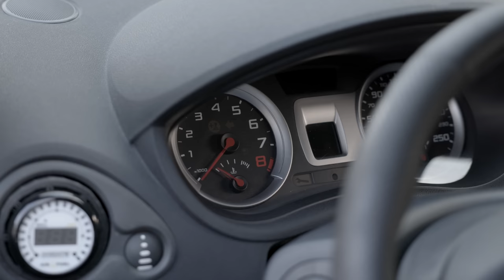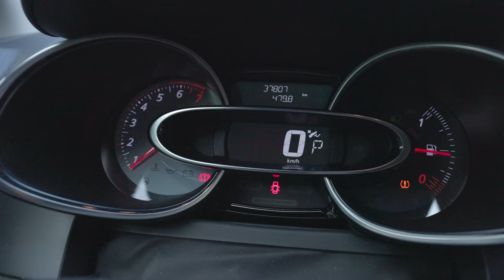Meglio Clio 3 RS Aspirata e incaxxata o Clio RS Trophy Turbo da 220 CV? ➡️PROVA SU STRADA ⬅️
MANUALE CONTRO DOPPIA FRIZIONE - ASPIRATO 2000 CC MANUALE CONTRO 1600 CC TURBO AUTOMATICA. BLU CONTRO GIALLA. CLIO 3 RS CONTRO CLIO 4 RS 220 TROPHY. Quale scegliere tra la terza e la quarta generazione delle Clio RS? Prova su strada e confronti tra la terza e la quarta generazione delle Clio RS. Consigli utili e differenze tra le due automibili.